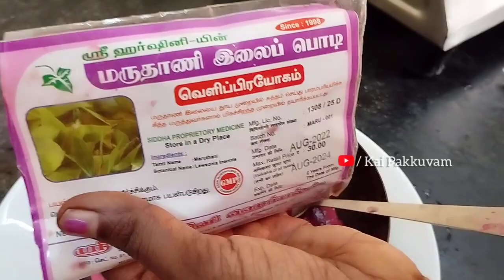மொத்த நரைமுடியும் உடனே கருப்பாமாற இந்த hairdye போடுங்க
Cooking
Haircare
Skin Care
Food Challenges
Vlogs
Food
Travel
Lifestyle
Dress Hauls
Unboxing reviews